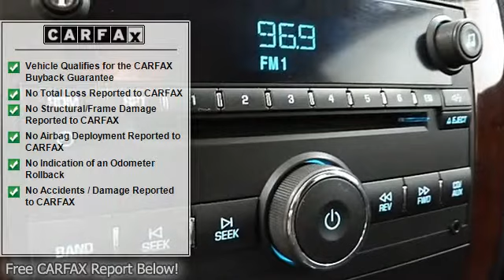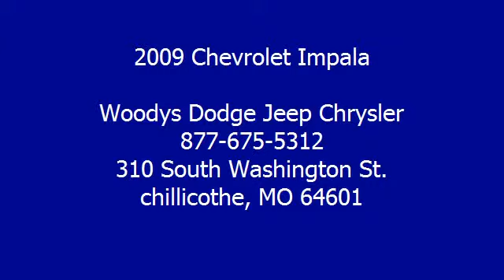2009 Chevrolet Impala - Woodys Dodge Jeep Chrysler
310 South Washington St.

For Sale: 2009 Chevrolet Impala
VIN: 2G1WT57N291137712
Engine: Gas V6 3.5L/214
Drivetrain: FWD
Transmission: Automatic
Mileage: 81,442
Color: Imperial Blue Metallic (exterior) Gray (interior)

Features:
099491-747 This well maintained 2009 Chevrolet Impala Front Wheel Drive 3.5L V6 Remote Start, CD Stereo w/Aux, Alloy wheels Certified Warranty in Blue has just 81,442 miles. automatic transmission
 Woody's Automotive Group, we are proud to offer a high quality selection of pre-owned vehicles automatic transmission
A HREF=" here to read why we're different!/a Woody's is an Honest, Up-Front, One Price Dealership. When it comes to Price, we're third party verified among the lowest In The Nation! This vehicle is certified with a bPre-Owned Warranty/b automatic transmission
the airport or ship your vehicle to you! Our award winning Finance Management Team works with over 15 local and national banks to get you the best rate and term.  If you would like to save time just click A HREF=" on.htm"here to access our Online bSecure Credit Application/b/A We also offer an online payment calculator so you can setup different down payment/monthly payment options. r.htm"b Payment Calculator here./b/A Price includes $500 instant rebate when financed through a Woody's lender. a href=' Fax.com/VehicleHistory/p/Report.cfx?partner=DVW_1&vin=2G1WT57N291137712'img src=' width='120' height='49' border='0'/a